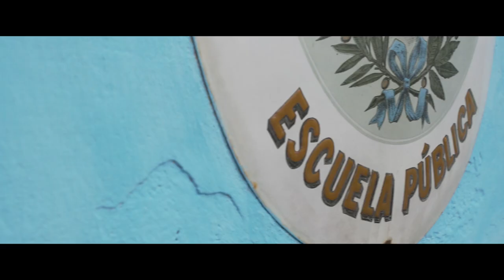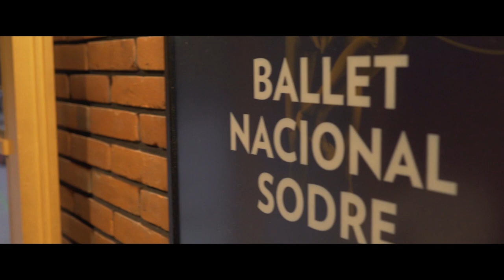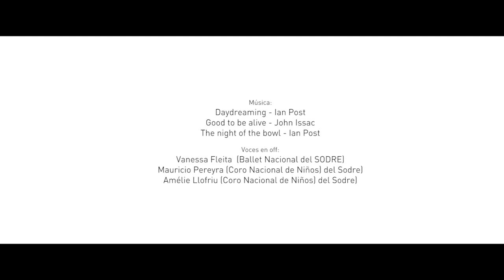Rostros - Relato 3: Escuelas Rurales al Auditorio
Rostros de la Educación Pública en Uruguay
Relato 3 - Escuelas Rurales al Auditorio
Primera Fila es una iniciativa impulsada por MEC, UNESCO, CEIP, BNS, SODRE Y PROSODRE.
Dirección y realización: Joaquín González
Cámara: Joaquín González y Alfonsina Alonso
Voces en off: Vanessa Fleita, Mauricio Pereyra y Amélie Llofriu
Una producción de OEI Uruguay

"Rostros de la Educación Pública en Uruguay" es una iniciativa impulsada por la OEI para sistematizar y visibilizar prácticas educativas innovadoras e inclusivas en Uruguay.

Desde la instalación de la sede de la OEI en Uruguay en 2010, el recorrido institucional garantiza un permanente seguimiento a la agenda internacional en lo que refiere a acuerdos y compromisos educativos de calidad -como un derecho-, a la vez que acompaña al Estado en la promoción y vigilancia de sus políticas educativas, que reivindiquen además las demandas y necesidades de nuestra sociedad actual.

La realidad socioeducativa ha posicionado al país en la vanguardia de la promoción de los derechos humanos, la inclusión y la equidad; elementos fundamentales para alcanzar el logro de metas de acceso y permanencia.

De modo particular, la OEI ha velado y acompañado para asegurar el derecho a que los grupos más vulnerables, que integran personas con discapacidad, privadas de libertad y vinculadas a entornos educativos con incidencia de violencia, entre otras, reciban una educación de calidad. También ha apoyado fuertemente a educadores y programas relacionados a la educación de la primera infancia.

Es así que en acuerdo con un amplio listado de instituciones comprometidas con la educación, se realizó un relevamiento de las experiencias educativas innovadoras e inclusivas. Para dicha tarea fue necesario contar con la especialista Patricia Gainza, que posee un amplio conocimiento en políticas sociales y de inclusión, quien además lideró en 2016 otro estudio para la OEI, referido a la atención educativa para personas en situación de discapacidad.
Los objetivos del trabajo que presentará en esta oportunidad, son identificar, analizar y divulgar experiencias destacadas, enfocándose en sus impulsores y protagonistas; generando productos versátiles en su entendimiento y que llegarán a todos los rincones del país. Para cumplir con este último cometido, Joaquín González, realizador audiovisual y fotógrafo, quien además posee una dilatada trayectoria en el rubro, nos aporta sensibilidad desde su mirada.

Del trabajo de ambos, se presentará una revista sencilla que expone el análisis de dieciséis experiencias socioeducativas, bajo un enfoque de derechos humanos que promueven la calidad y continuidad educativa. Del mismo modo, se confeccionaron nueve microdocumentales, además de un compendio fotográfico con imágenes de sus protagonistas.